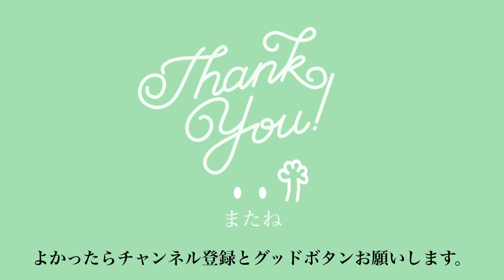〈おもしろ簡単①〉ハロウィンお菓子作り👻じゃがりこリメイク料理チョコペンメレンゲクッキー/Halloween sweets ideas 귀여운 과자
こんにちは　たけるです。

友人や恋人、家族に評判のよかったお菓子のレシピを紹介するチャンネルです。

おばけの顔を描くの、めっちゃ楽しかったです笑
手がぷるぷる震えながら描きましたけどね…
僕は、友達とお酒のつまみにしていただきました^_^
いちお、じゃがりこですからね♪

週２回くらいのペースで気まぐれに更新予定です。
ベルマークを押すといち早く新しい動画がチェックできますよ

感想などコメントもお待ちしております^_^

▶︎分量
卵白　　　　　30g
グラニュー糖　30g
粉糖　　　　　30g
※全部、同量なので卵１個分のグラムにあわせて作って下さいね

▶︎焼き方
100度のオーブンで約１時間。

途中30分くらいで扉を開けて蒸気を逃してください。

温度が高すぎると膨らんで表面がひび割れしたり色がついたりするので注意してください。

もし最初の10分くらいで割れてきそうになったら扉をあける→焼く→開ける→焼くを繰り返して計１時間くらい焼いて下さい。

僕のオーブンは110度までしか設定できないので何度も扉を開けました笑

A channel that introduces recipes for sweets that have been well received by friends, lovers, and family.

Please give us your thoughts and comments^_^